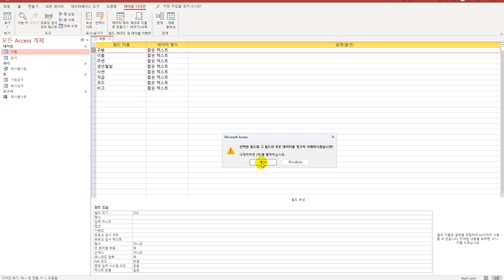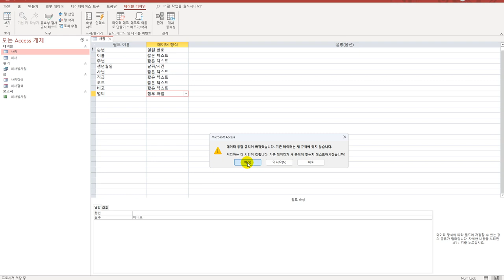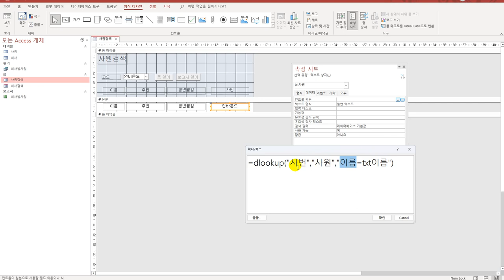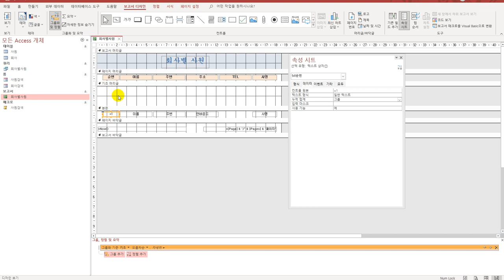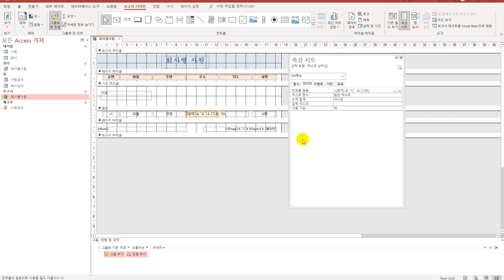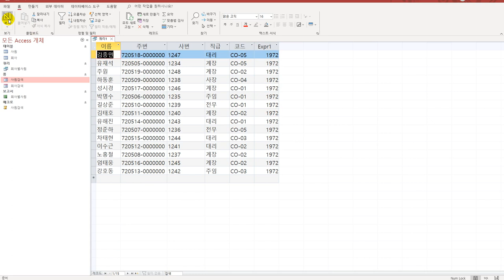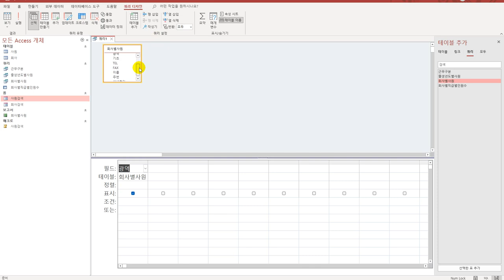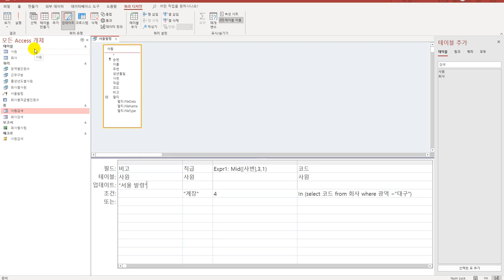[컴활1급실기] 액세스 실전모의고사 5회